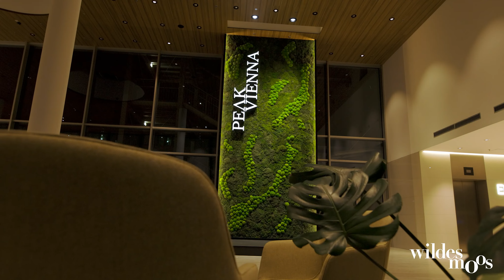Wildes Moos - Relax (kurz)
"Setzen Sie Ihre besten Kopfhörer auf, drehen Sie den Sound auf und folgen Sie einfach Ihrem Instinkt für Schönheit - lassen Sie sich fallen."
Endlich dürfen wir Ihnen ein ganz besonderes Projekt vorstellen: unser Relax Imagevideo. Nicht jeder hat die Möglichkeit einer eigenen Mooslandschaft bei sich zu Hause und auch ist es nicht immer möglich, direkt in die Natur zu gehen. Dieses Video soll die Möglichkeit bieten, dem Alltag für 4 Minuten entweichen zu können, auf eine einzigartige Art und Weise. Mit der musikalischen Untermalung von Sophie und Lena von SweetLemon entstand eine schöne Kombination für Augen und Ohren. Wir bedanken uns für die Umsetzung und Realisierung bei GregorProductions.